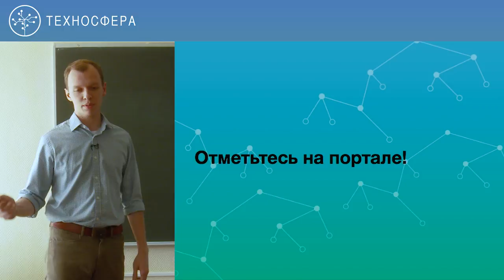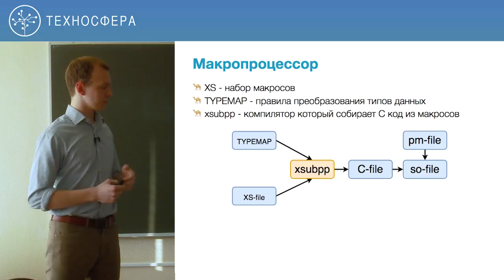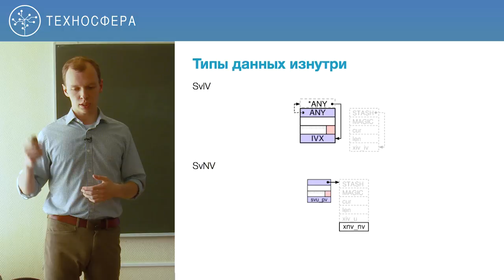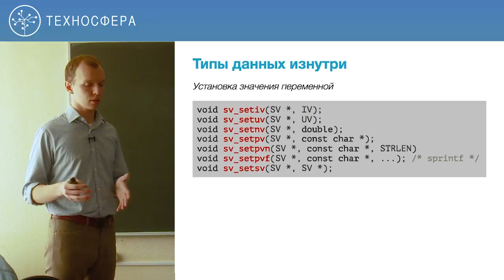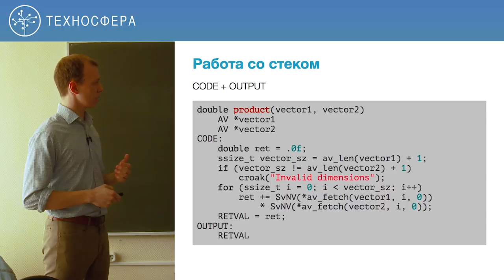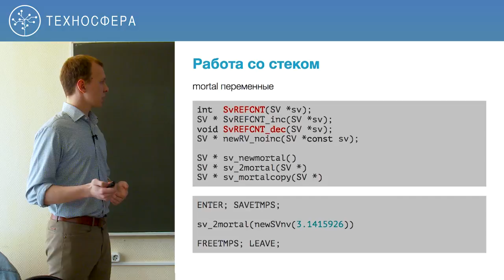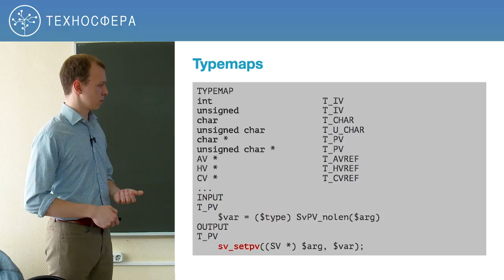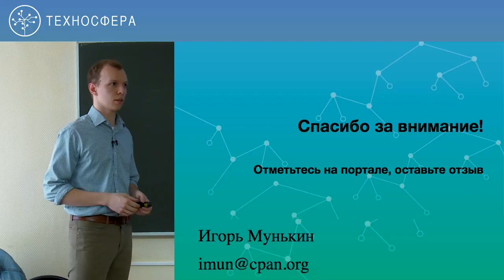11. Системное программирование на Perl. Низкоуровневое взаимодействие | Технострим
Цель курса — Получить навыки работы в Unix-like ОС и практику системного программирования, а также сделать собственный сервис с нуля.

Получаемые навыки:
- Понимание устройства и принципов работы Unix-like систем
- Опыт системного программирования под Linux на Perl
- Tips&tricks в работе с распространёнными инструментами профессиональных программистов, таких как консоль, редактор, система контроля версий и многое другое
- Создание собственного высокопроизводительного асинхронного сервиса с нуля